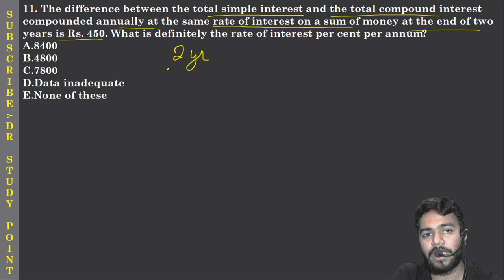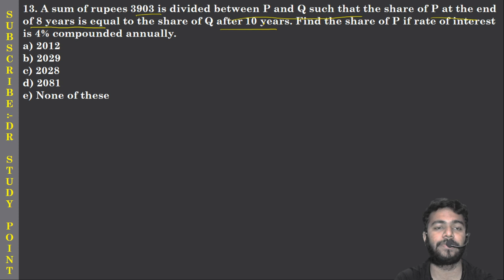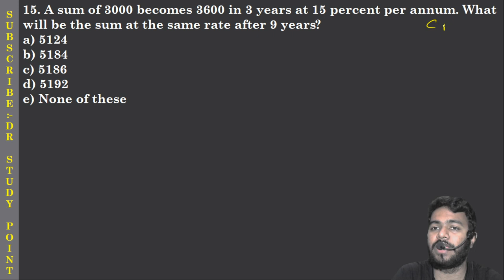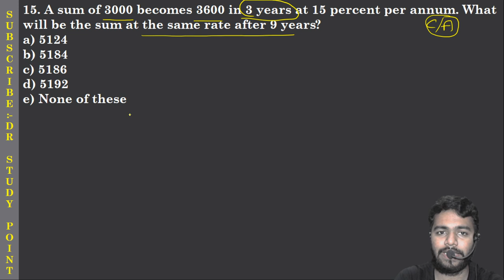|| C.I. S.I. FROM BASIC|| TRICK + CONCEPT || C.I. S.I. BEST CONCEPTS|| MATHS WITH RITESH BRANWAL SIR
THIS CHANNELIS BEING FULLY OPERATED BY RITESH BARANWAL SIR( FACULTY OF BSC ACADEMY PATNA)

HAPPY LEARNING!